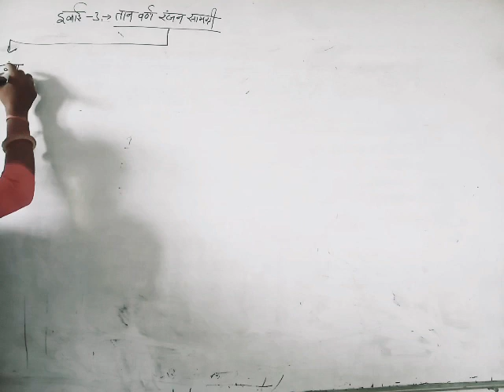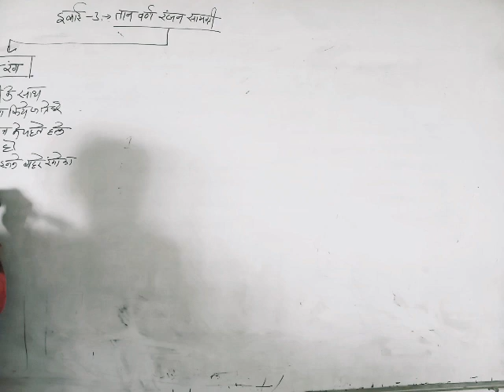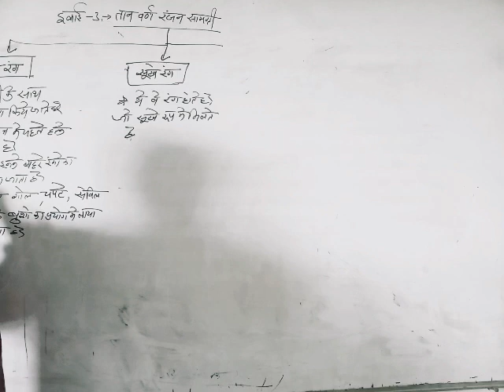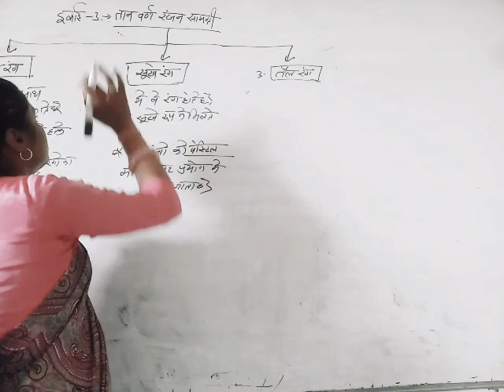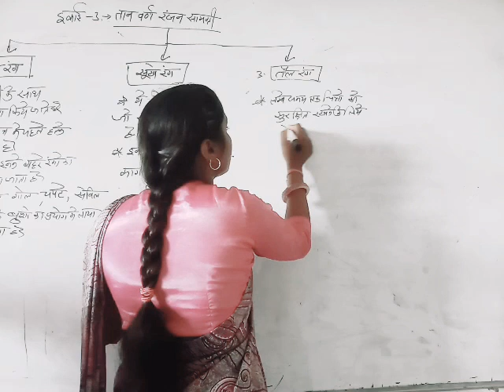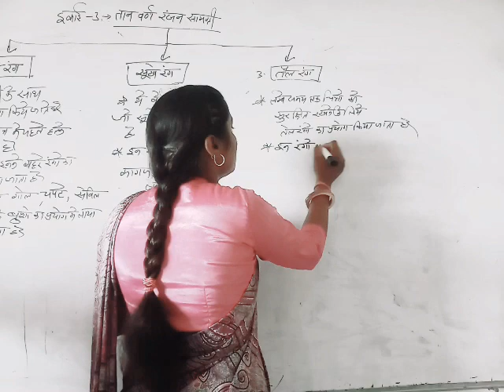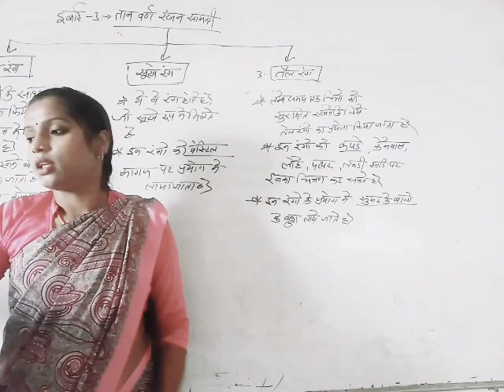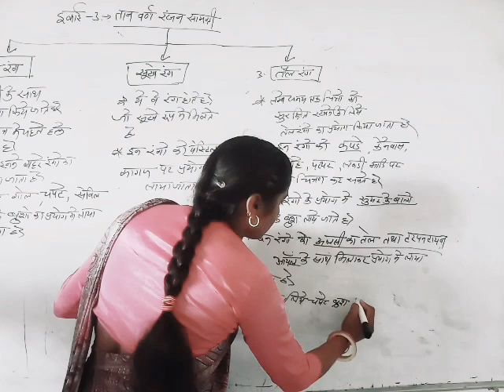17/08/2021.B.STC1styear.( Unit-3 .तान वर्ण रंजन सामग्री )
कला शिक्षा शिक्षण ।नवम् प्रश्र-पत्र।
( व्याख्याता-रेखा चौहान)